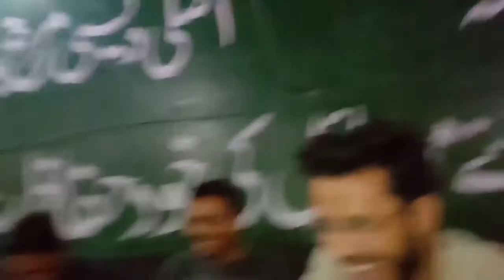||AFTARI VLOG ||شیخاں دے کار افطاری اے 😜 Vlog ||Noman Sheikh Vlog||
It's my Most favorite and Rememberabl Vlog. Great enjoy @ Chinab Food point. Lot of fun with
Engineer Ahsan
Engineer Asnan
Engineer Rizwan
Engineer Mushtaq
Engineer Rai Husnain
Engineer Tayyab
I wish All of you guys Contribute your efforts and Thinking for Pakistan. I know you are Game Changer. I believe you will be prove yourself.
Ameen
If you like this Vlog
Like 👍, Comment ✍️,Share 👉 and Most importantly